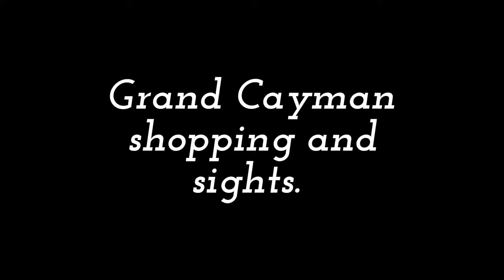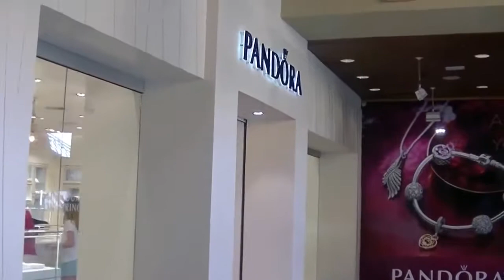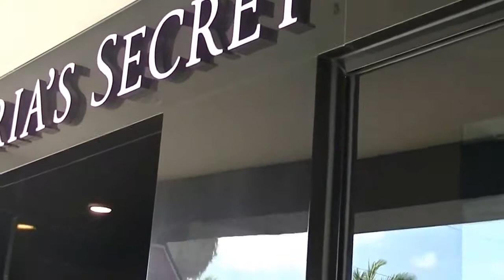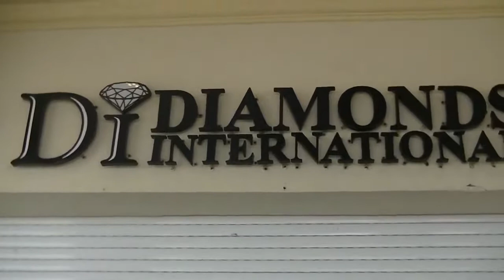Grand Cayman Shopping and sights.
video we made walking around Grand Cayman of the streets and shops that you will see there. We loved visiting there. While we were there we picked up some Big Black Dick (Caribbean Rum, Pervert) Did some shopping and had lunch at a small Mom and Pop resturant that overlooked the water. Great day.